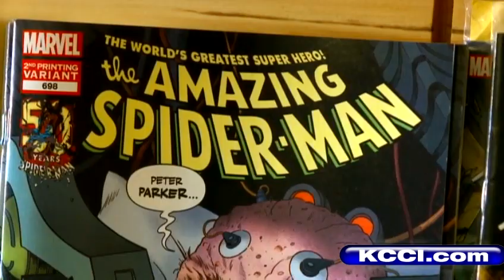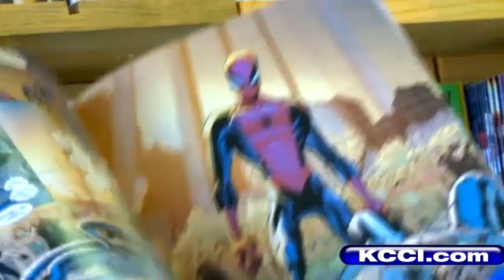The end of Spider-man?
Comic book fans are talking about the end of the Amazing Spider-man.